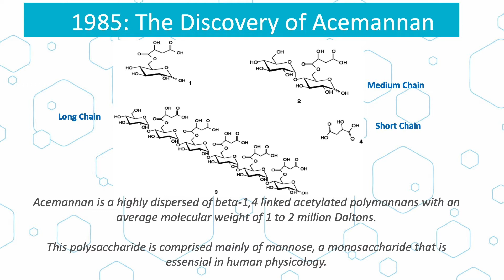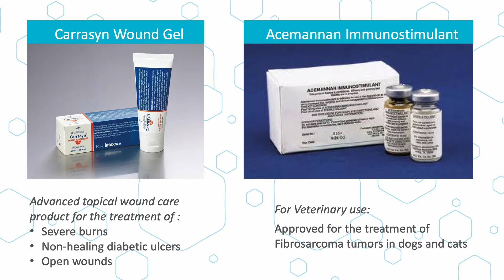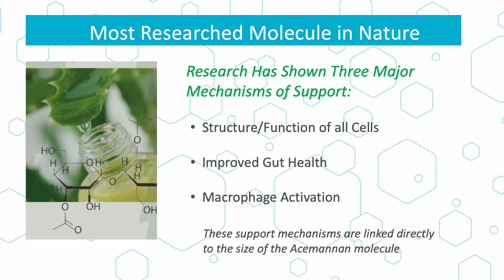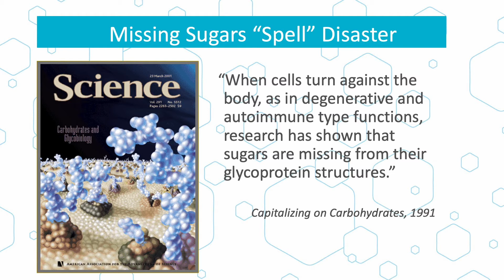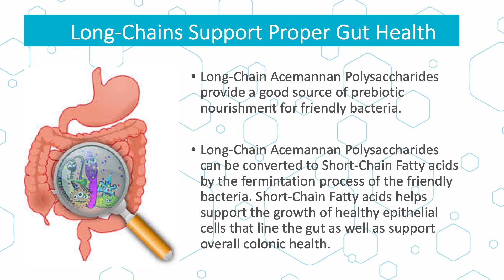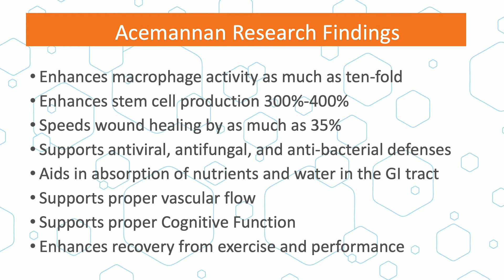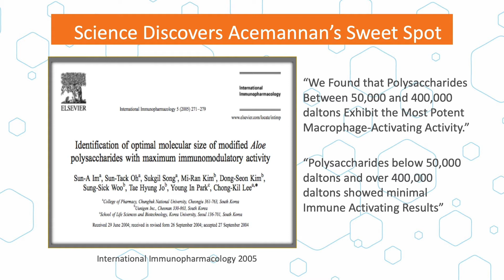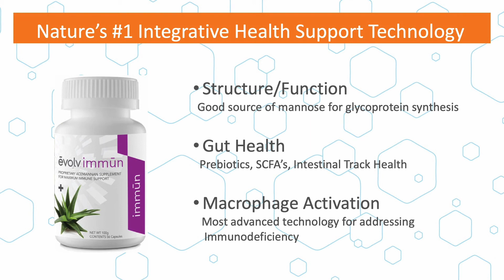Acemannan 101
Cultures around the world have used Aloe Vera for medicinal reasons since the beginning of recorded history. More than $85 million dollars has gone into researching this remarkable molecule. That makes it the most-researched plant in the world.

Dr. Santiago Rodriguez, a leading Acemannan scientist, developed a way to stabilize the most immune-activating and cell-supporting parts of Acemannan.

He licensed the best of this new standardized and powerful Acemannan to MannaRelief and EvolvHealth. Together, we are making progress on our shared mission to eradicate childhood malnutrition.